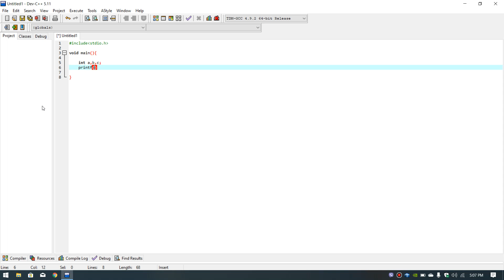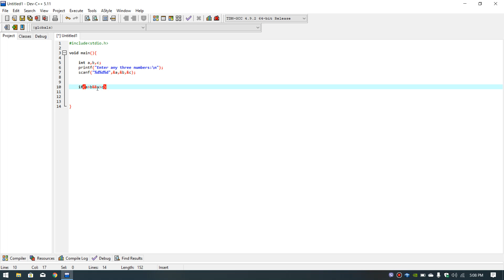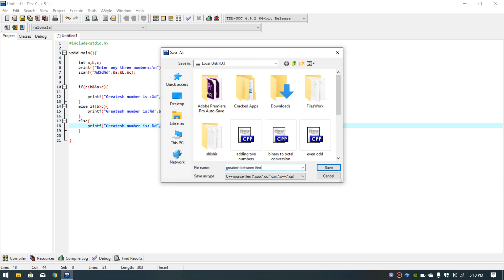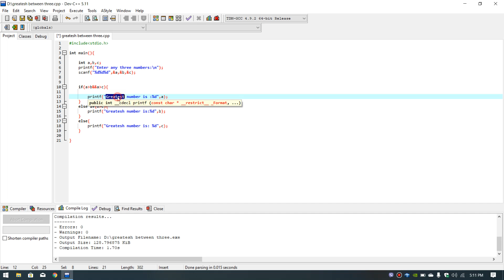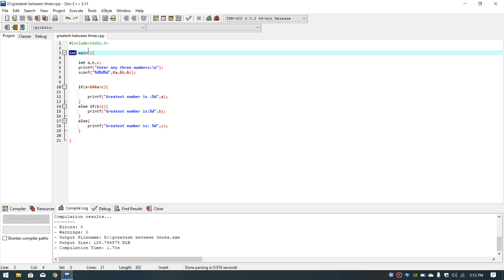Greatest Number between Three numbers given by user.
Comment down what you want to learn about c programming language.